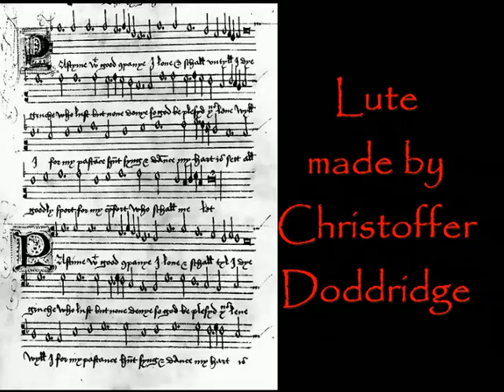Pastime with good company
I love and shall untill i die
Grudge who will let none deny
So god be pleased this life will i
For my pastance* hunt sing and dance
My heart is set
All goodly sport for my comfort
Who shall me let

Youth will needs have dalliance
Of good or I'll some pastance
Company my thinketh best
All thoughts and fancies to digest
For idleness is chief mistress
Of vices all
Then who can say but pass the day
Is best of all

Company with honesty is virtue
And vice to flee
Company is good or I'll
But every man has his free will
The best i sue the worst eschew
My mind shall be
Virtue to use vice to refuse
I shall use me